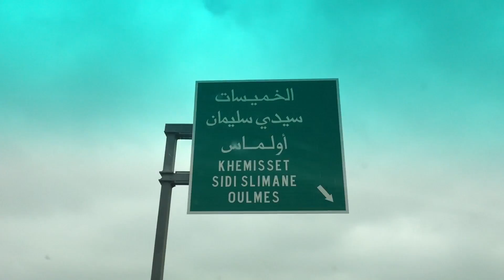أجي تشوف شنو درت فهاد العطلة - VLOG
Who I'am :
Amjad Ed-dehaj , bogos , from morocco , 15 years old.
Have fun ♥

+Music li dert :
-2Pac - Shape of You (Remix 2017)
-Bob Marley - A lalala long
-Don_t Let Me Down A Miracle
-Hotline Pain (Goblin Mashup)
-Kygo - Stole The Show (DARY Remix)
-Sad Love Beat With Hook Hate Ya
-Zara Larsson - Uncover (Afterfab Remix)
-Future - Mask Off (MAKJ Remix)